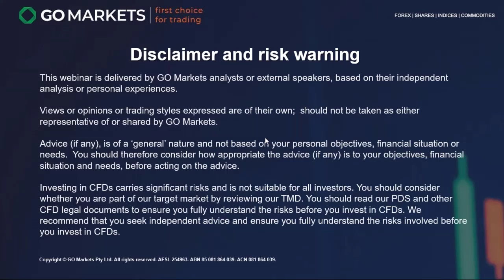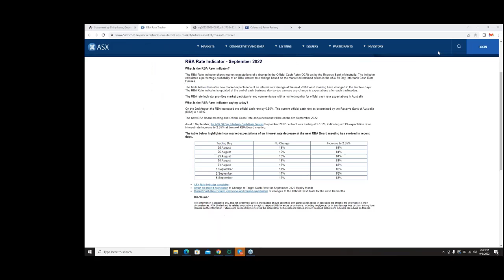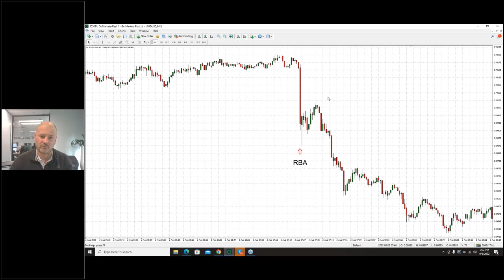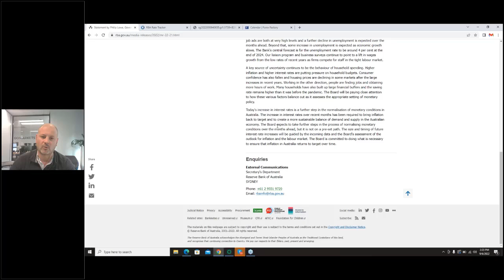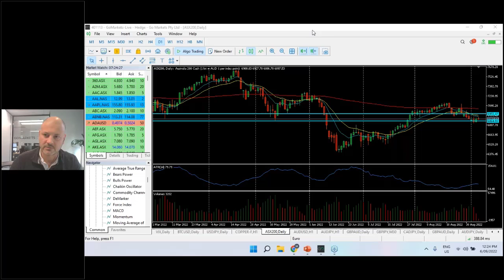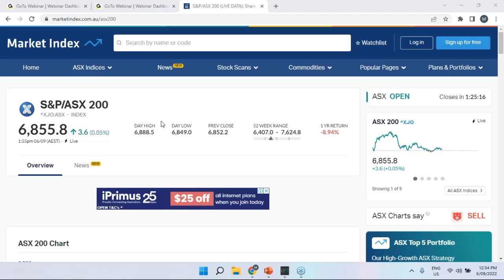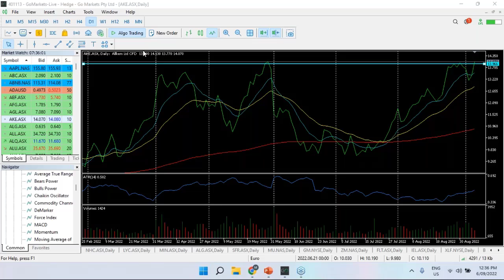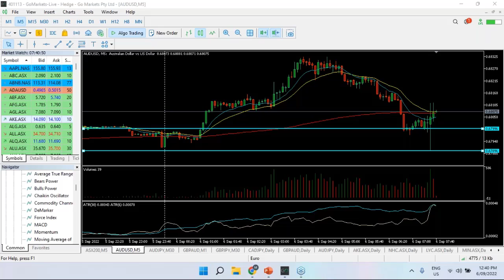RBA live - the market responds! (the replay)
Watch the replay of today LIVE session when the RBA released it's interest rate decision with Mike Smith and Lachlan Meakin.